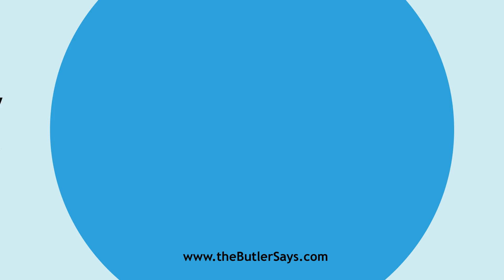Learn how to say this word: "Embryonary"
This is the definition of "Embryonary":
a.  Embryonic.